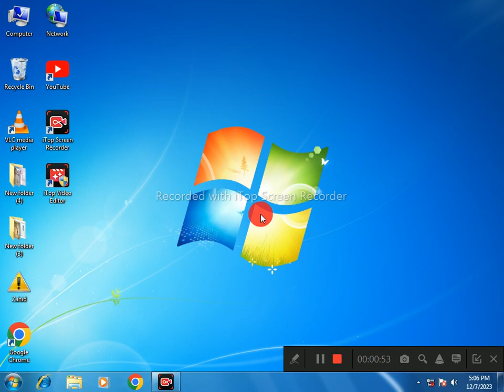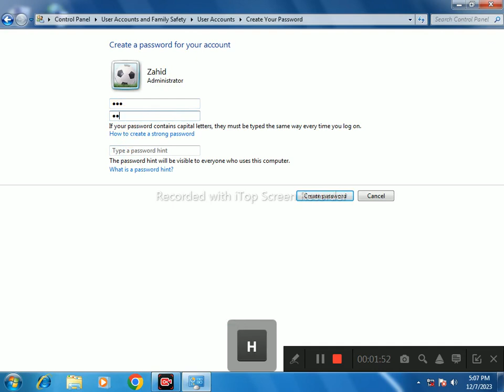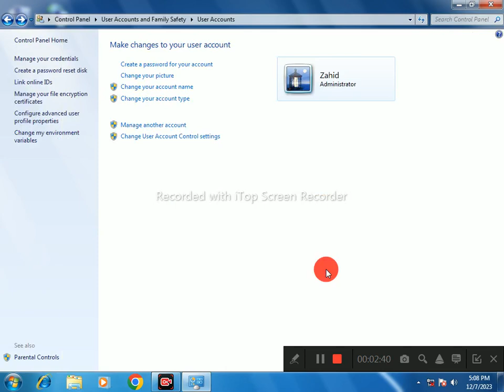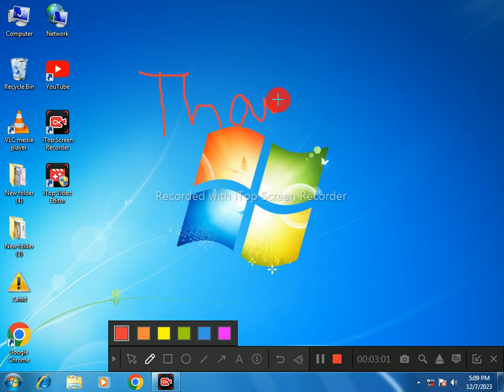how look your pc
446,386 views Dec 19, 2020
Hello Friends!!

Laptop me PIN lock kaise lagaye | How to set PIN in Windows 10 | 2021